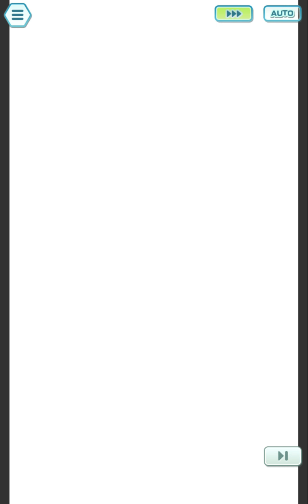Pokémon Masters EX - Team Rocket Attacks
Welcome to this new videoguide dedicated to Pokémon Masters EX! Now let's to see the Team Rocket Attacks event!